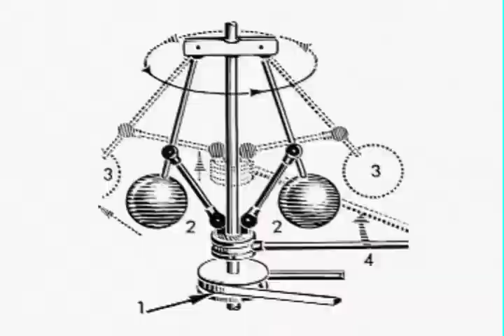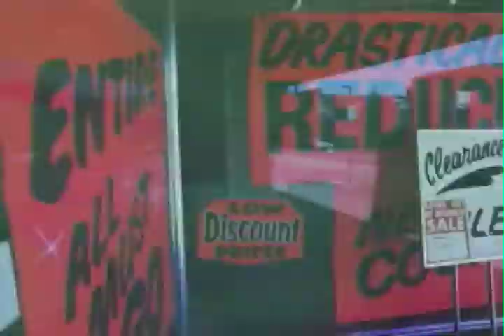"All Nite Kid" by Ted Killian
"All Nite Kid" is a hi-energy IDM "electronica" track from avant guitarist Ted Killian with a video montage of images also created by Ted Killian. On a side note, the title is an anagram.